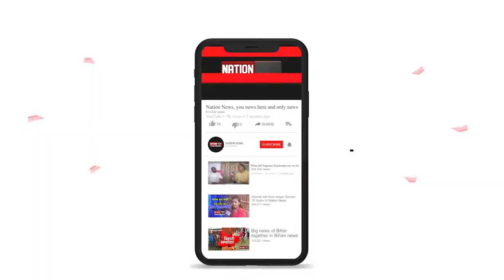बिहार के इकलौते मास लीडर लालू प्रसाद यादव @शत्रुघ्न सिन्हा